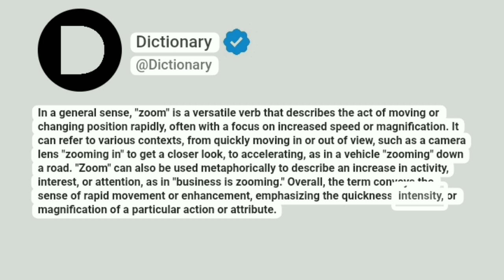Zoom Meaning In English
In a general sense, "zoom" is a versatile verb that describes the act of moving or changing position rapidly, often with a focus on increased speed or magnification. It can refer to various contexts, from quickly moving in or out of view, such as a camera lens "zooming in" to get a closer look, to accelerating, as in a vehicle "zooming" down a road. "Zoom" can also be used metaphorically to describe an increase in activity, interest, or attention, as in "business is zooming." Overall, the term conveys the sense of rapid movement or enhancement, emphasizing the quickness, intensity, or magnification of a particular action or attribute.